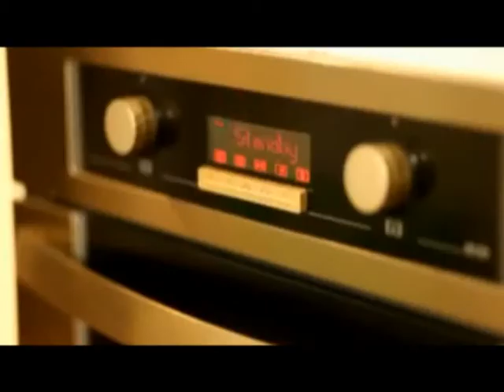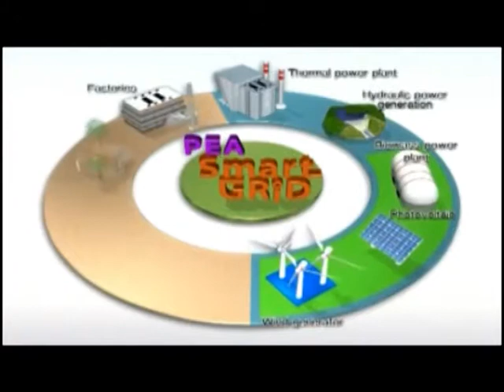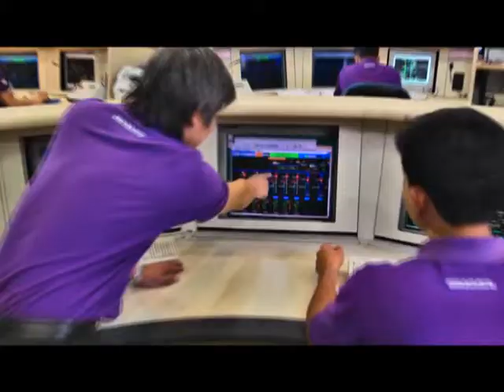Scoop PEA นครศรีธรรมราช